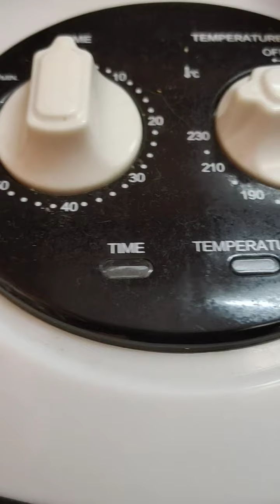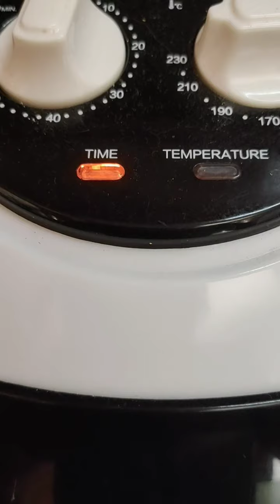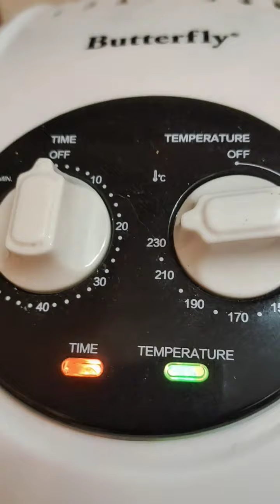Simple Ayam Panggang Oven Paling Cepat//Cerita Tkw Malaysia